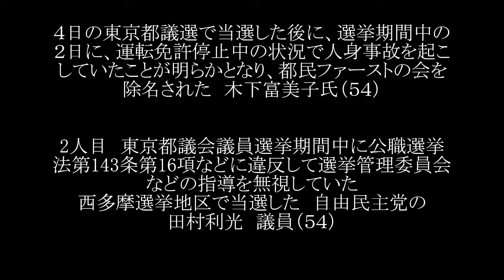当選したのに早速辞職しろと言われている方が2人も【東京都議会議員選挙】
1人目は
東京都議選の期間中に、無免許運転で人身事故を起こした木下ふみこ議員に対して、所属していた「都民ファーストの会」の代表は、議員辞職を求める考えを示した。

木下ふみこ議員は、7月2日、東京・板橋区の交差点で車をバックさせた際に、止まっていた車に衝突し、この車に乗っていた人がけがをしている。

木下議員は免許停止期間中で無免許運転の状態だったことを認めていて、「都民ファーストの会」は、5日付で、木下議員を党として最も重い処分である除名にした。

「都民ファーストの会」の荒木代表は、「有権者からの信任を裏切る行為で、出処進退についての熟考を求めたい」として、議員辞職を求める考えを示した。

2人目は
西多摩地区から立候補（福生市、羽村市、あきる野市、瑞穂町、日の出町、檜原村、奥多摩町）の田村利光、議員は町の至る所に選挙期間中は掲示が禁止されている2連ポスターを掲示し続け当選した。

選挙期間中でも2連ポスターを剥がしたり他のポスターに変更する事も無く立候補地域の選挙管理委員会や地元警察の指導を無視するような行動していた。

結局選挙終了後も2連ポスターをそのままの状態で現在も掲示中、公職選挙法第143条16項に違反、ポスターの剥がし忘れの言い訳はつかない状態だった。

偶然ですが2人は同い年です。